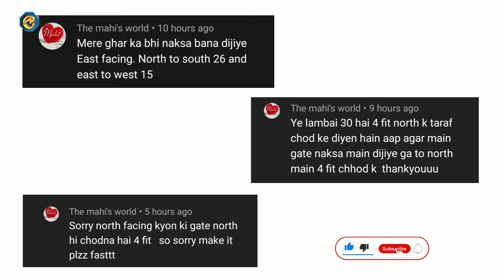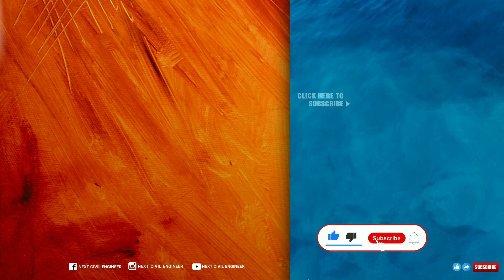30'×15' Modern North Facing House Plan smallhouse • 15x30 ft House Design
It's as vastu 30'×15' residential modern north facing housedesign of total 450sqft.

Hopefully, it'll give you ideas for designing your sweet home, then LIKE this video.

Good luck for your DREAM HOME :)

Contents:-
00:00 Introduction to 30x15 House
00:26 Floor Plan Explanation
00:49 Rooms Explaination
02:04 Windows Positions
02:17 Column Positions
02:32 & More